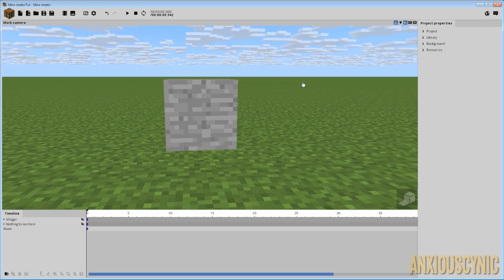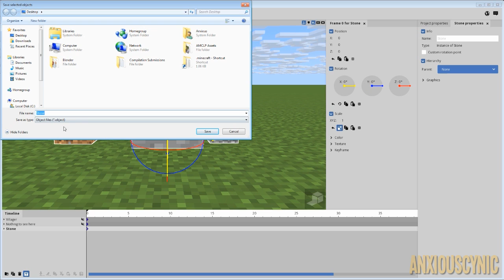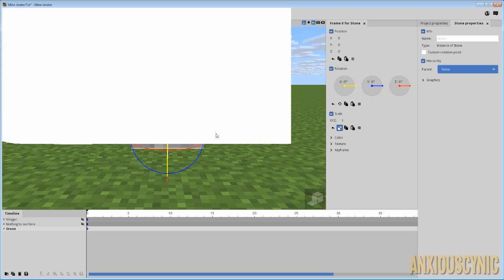How to Save Downloadable Rigs | Mine-imator Tip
How to save your rigs so you can make them downloadable and share them!

Merch!

Video captured with Bandicam
Audio captured with a Shure PG42